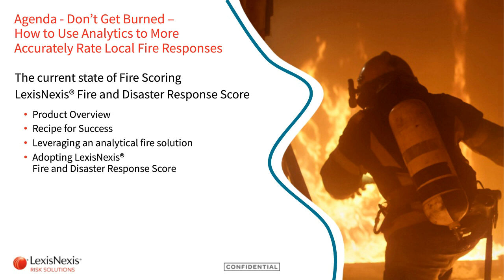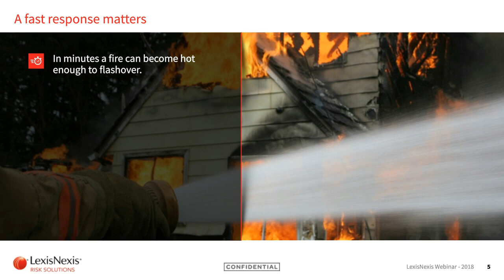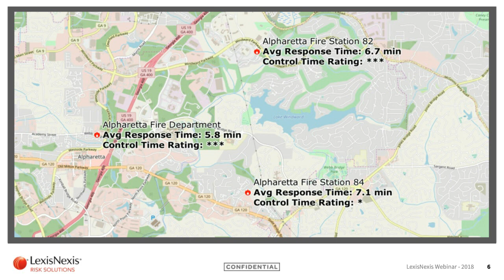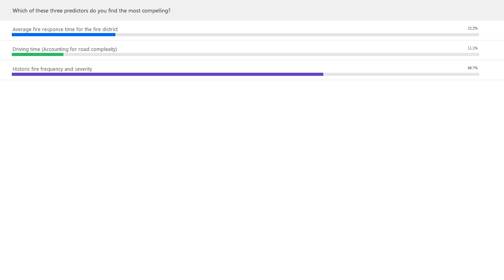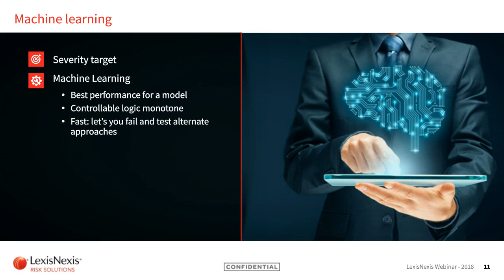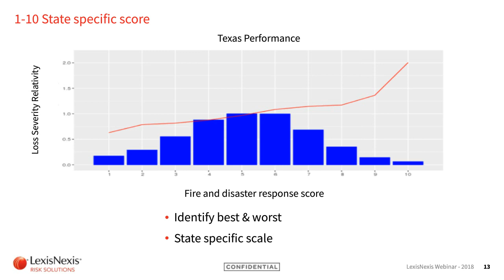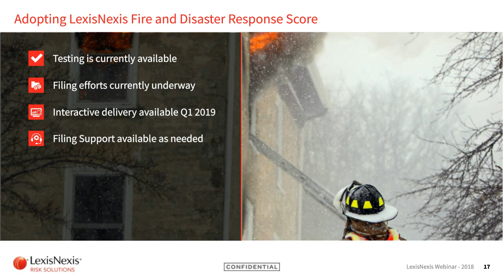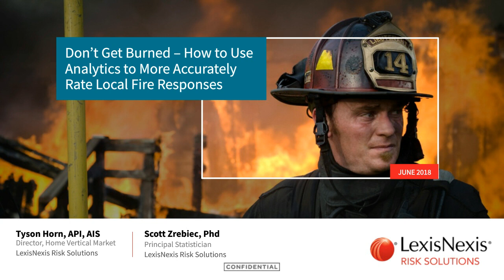Don’t Get Burned – How to Use Analytics to More Accurately Rate Local Fire Responses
Watch this webinar hosted by our very own Tyson Horn, Director, Home Vertical Market and Scott Zrebiec, Principal Statistician to learn how to use analytics to more accurately rate local fire responses.